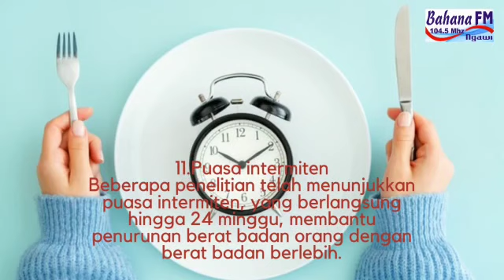Tips Menurunkan Berat Badan dengan Sehat dan Cepat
Hai sobat Bahana..
Ada tips yang baru lagi nih buat kalian yang pengen diet dengan cara yang sehat.